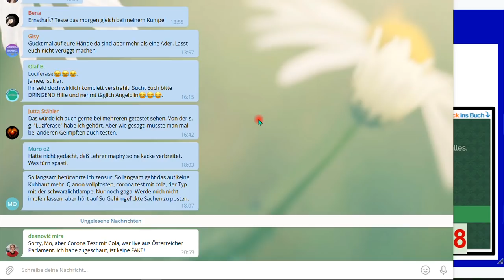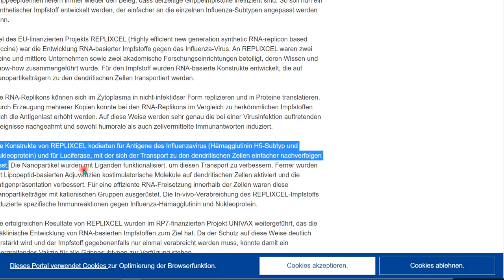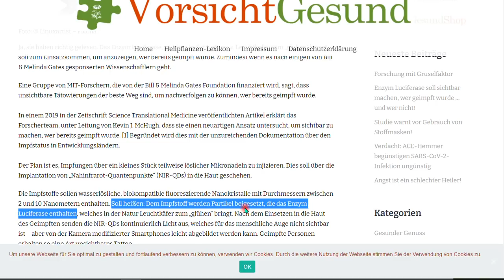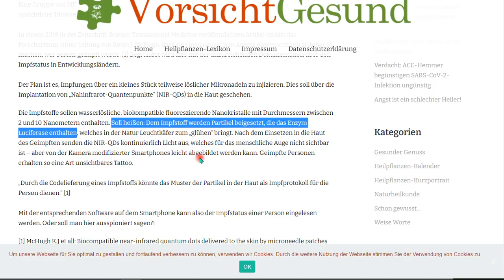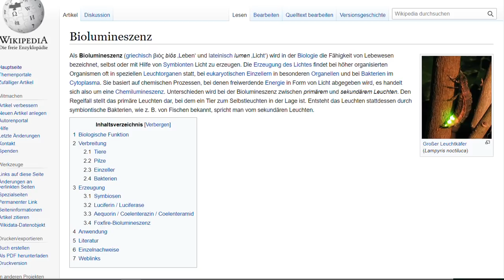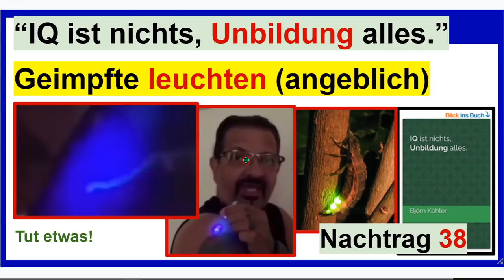Geimpfte leuchten wg. Luciferase im Impfstoff? Nachforschen! Nachtrag 38 zum Buch “IQ ist nichts...”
+++ Meinungsfreiheit im MaPhy-Forum +++ Bitte, helfen Sie uns Ich musste nun die Kommentare deaktivieren, weil der Blödeste vorschlug, nun endlich Waffen zu besorgen.

Endlich wieder (Sapere aude!). Dann prüft es doch bei Geimpften einfach mit Schwarzlicht nach! Also forscht selbst nach und berichtet DANACH hier! Ich kenne keinen Geimpften und kann es nicht prüfen.
Hier die Suchanfrage und dann einfach den Links des Ergebnisses folgen

Björn Köhler